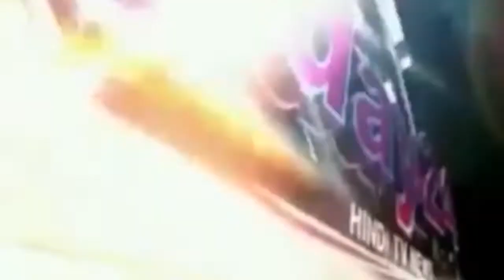भजन कीर्तन कार्यक्रम में 4 वर्षीय बालक ने तबला बजाकर के सबका मन मोह लिया-Today24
मझवारा मऊ घोसी तहसील अंतर्गत मझवारा बाजार में श्री राम जानकी मंदिर देवराहा बाबा सेवा आश्रम के प्रांगण में मानस पाठ गीता पाठ भजन कीर्तन का आयोजन हो रहा है कुटी के महंत श्री कन्हैया दास जी के द्वारा मनाया जाता है वहां पर गुरु पूर्णिमा महोत्सव बड़ी धूमधाम से मनाया जाता है भजन कीर्तन कार्यक्रम में 4 वर्षीय बालक ने तबला बजाकर के सबका मन मोह लिया इसकी सराहना पूरा क्षेत्र में हो रहा है 27 तारीख को पुण्यतिथि मनाया जाएगा रथ यात्रा के साथ
 संवाददाता प्रेमशंकर पांडे मझवारा मऊ

T.V. News

Application.

views!!!

News."